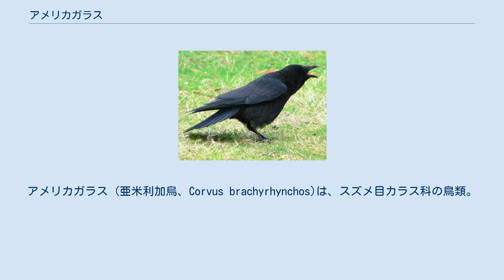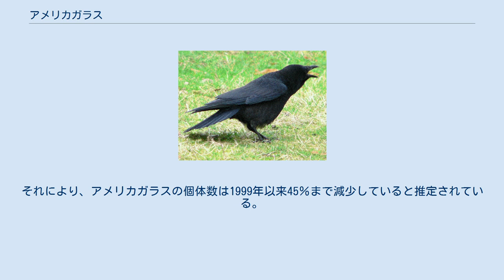アメリカガラス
アメリカガラス (亜米利加烏、Corvus brachyrhynchos)は、スズメ目カラス科の鳥類。
 アメリカガラスは北アメリカに広く分布しており、ウエストナイル熱（西ナイル熱）の影響を受けやすく、ウイルスの広がりを追跡するための指標生物として有用である。
 北アメリカ 以下の4種の亜種が確認されている。
 体重は約300～600gで全身が光沢のある黒色をしており、雌雄同色。
また、オスはメスに比べ体長が大きい傾向にある。
 アメリカガラスの好物はトウモロコシや小麦などの穀物だが、基本的には雑食であり、ネズミやカエルなどの生きた小動物、死んだ動物の腐肉や人間の残飯、植物の種子、その他の鳥類の卵やヒナ（幼鳥）などを捕食する。
秋や冬など寒い季節はナッツやドングリなどの木の実を主食とする。
 アメリカガラスは協同で繁殖を行う鳥である。
アメリカガラスのペアは過去に育てた子と共に繁殖を行うため、繁殖期には最大で15羽の大家族を形成する。
誕生した子の多くは、翌年以降に親が新しい巣で繁殖するのを手伝うため、4～5年間は親と共に生活する。
また、アメリカガラスは生後2年間は繁殖を行わない。
 繁殖のシーズンの開始は早く、4月上旬までに半数以上のヒナが孵化する。
 アメリカガラスのほとんどはカシの木に、多種多様な植物の枝で巣を作る。
多くのペアは3～6個の卵を産み、およそ18日間、オスとメスが交代で卵を温める。
孵化からおよそ36日には本格的に餌を食べるようになる。
卵やヒナには天敵が多く、ヘビやアライグマ、ワタリガラスやイエネコに捕食されることが多い。
稀ではあるが、アメリカワシミミズクやタカ、ハヤブサやワシなどの大型の鳥類、コヨーテやボブキャットなどの大型獣も天敵となる。
 アメリカガラスは穀物を好物とするため、穀物を栽培するアメリカの農家からは嫌われ者だが、穀物を栽培する上で害虫となる昆虫を捕食するため、逆に好まれるということもしばしば起こる。
しかしながら、他のカラスのようにゴミ捨て場やゴミの埋め立て地でゴミを散乱させるため、アメリカ人の多くはアメリカガラスに良い印象を持っていない。
 アメリカガラスはウエストナイル熱（西ナイル熱）に容易に感染する。
ウエストナイル熱はもともと蚊を媒介としたアフリカのウイルスで、西暦1000年頃から人や家畜に脳炎を引き起こし、旅行先で蚊に刺されて感染した人により1999年に北米に感染が拡大した。
それにより、アメリカガラスの個体数は1999年以来45％まで減少していると推定されている。